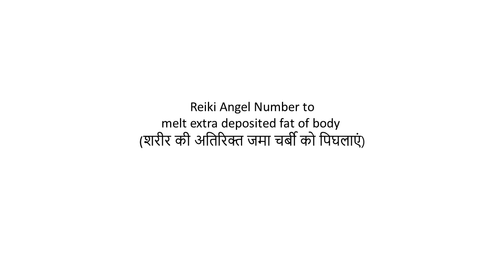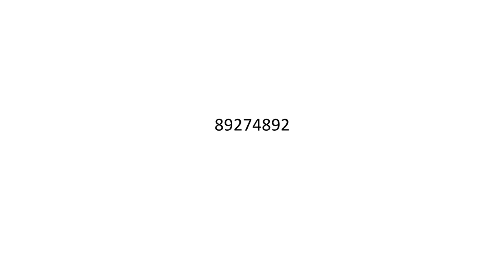Reiki Angel Number to melt extra deposited fat of body | शरीर की अतिरिक्त जमा चर्बी को पिघलाएं